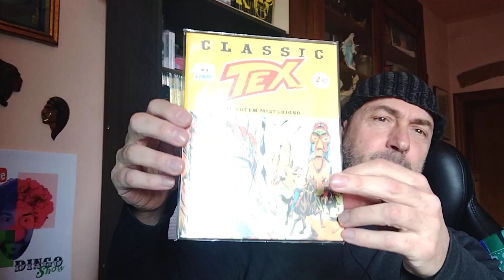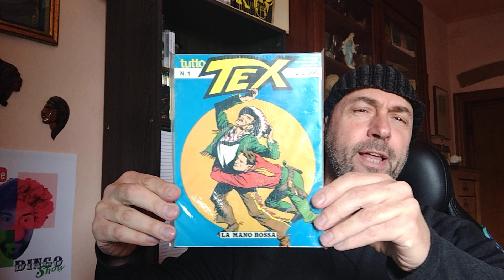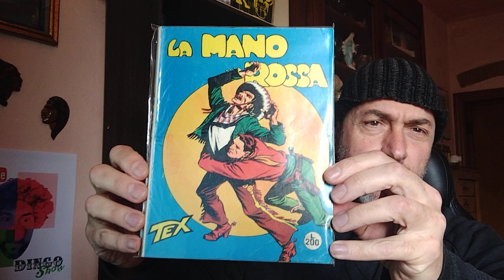TEX terza parte quotazioni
Ricerche valutazioni e prezzi sui vari siti ed annunci collezionistici.